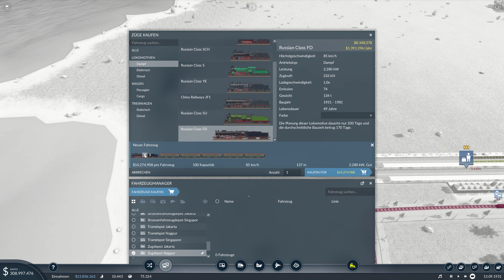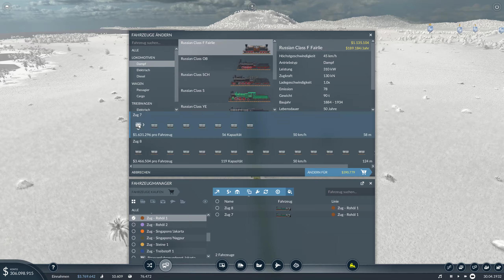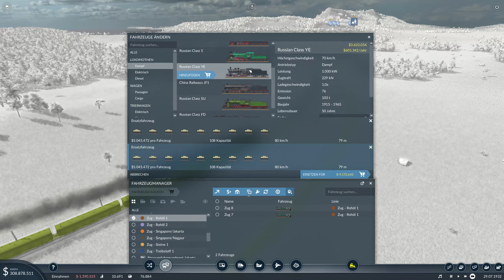TRANSPORT FEVER 2 | Die erste richtige Regionalbahn mit 3 Haltestellen (eigentlich 4) | FOLGE #7